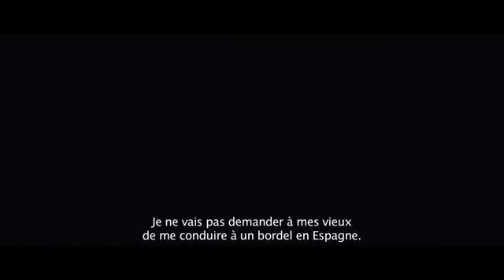HASTA LA VISTA - P'tit Bonheur/Feel-Good Movie®